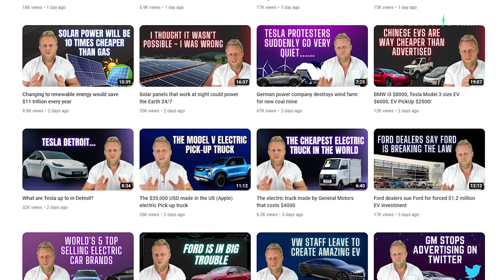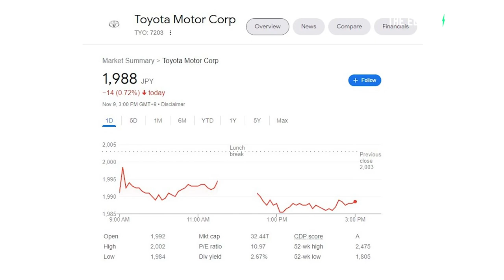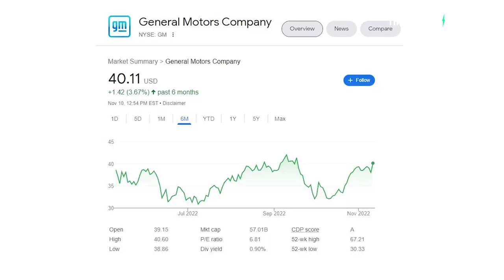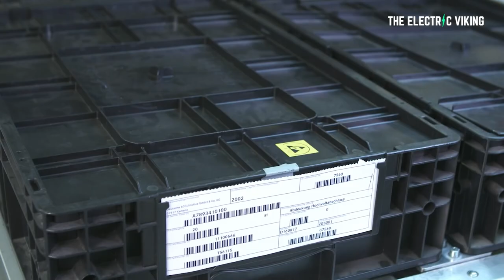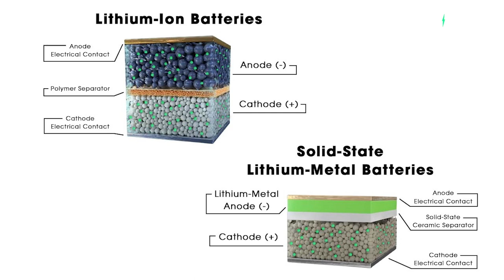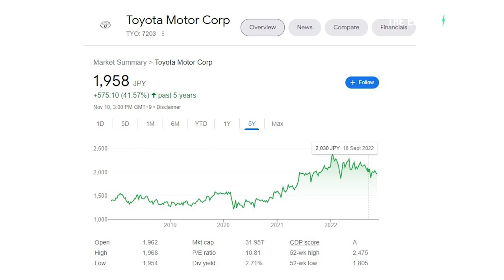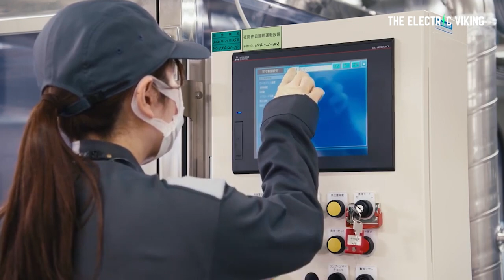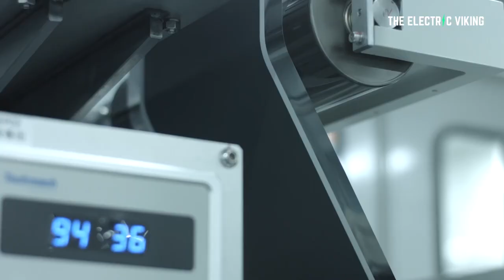Toyota's Solid State Battery claims have ZERO credibility